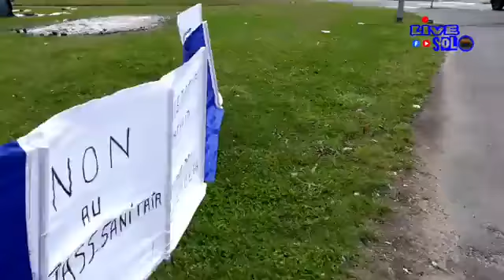mouvement citoyen en colère 14/07/21 pt3